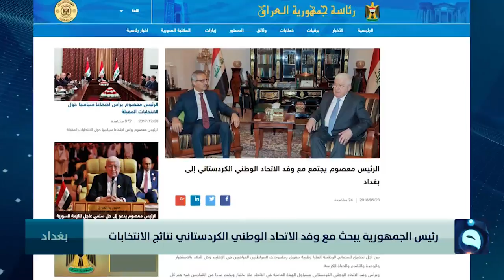رئيس الجمهورية يبحث مع وفد الاتحاد الوطني الكردستاني نتائج الانتخابات